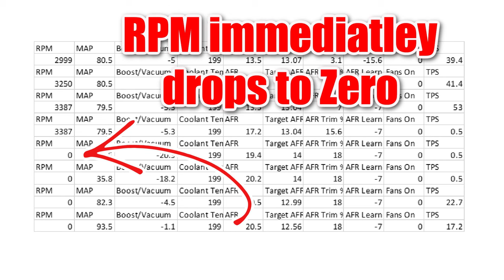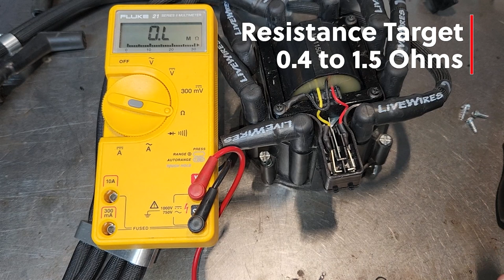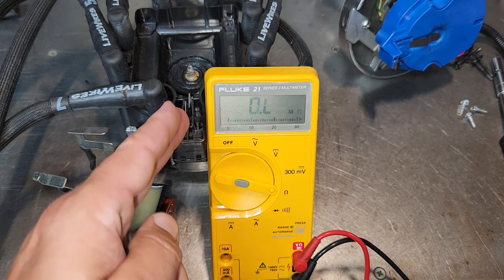How to Diagnose and Fix your HEI Distributor. With driving footage.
Seriously?  Now what's wrong... when we went Autocrossing, do you remember how the GTO was misfiring?  It's time to test, diagnose, and discuss the symptoms of my HEI distributor.  HEI stand for High Energy Ignition, which basically increases fuel burn, by pumping over 50,000 volts to each spark plug.  BUT, these things do fail, so we'll test the Primary Coil, the Secondary Coil, the Magnetic Pick Up coil, and our wiring.  Lastly, we get to do a test drive, because we still have to test our chassis mods.

New FMG hats are here!

We'll also install a Pertronix D72000 Flamethrower HEI III GM 4 Pin Module, including programming of their digital rev limiter.

Below are the test specs for HEI Distributors;

Primary Coil;
0.4 to 1.5 ohms

Secondary Coil;
6k to 10k ohms

Magnetic Pickup Coil;
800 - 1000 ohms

The New HEI wire harness I sourced is made by Pertronix, here;

The Pertronix Flame Thrower HEI III can be found here;

This channel is all about how to's and what to watch out for, when working on your own car.    I'm also fresh off of installing a full FiTech Fuel Injection system, as well as installing and test driving a New TREMEC TKX from Silver Sport Transmissions.